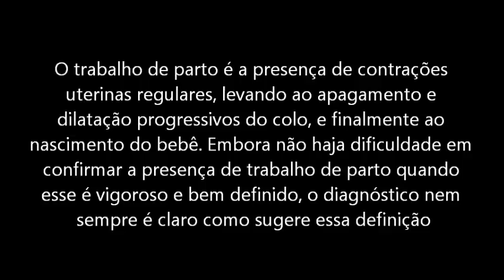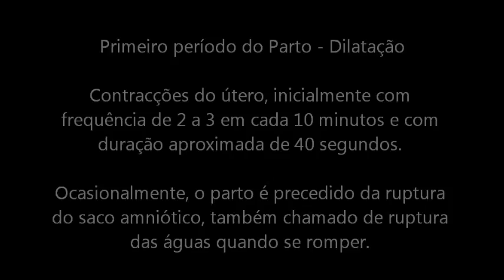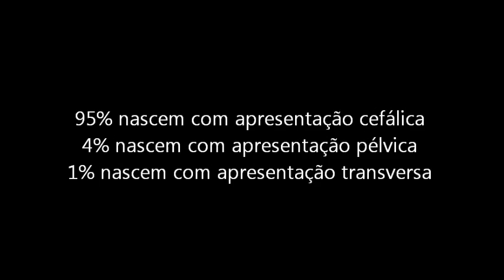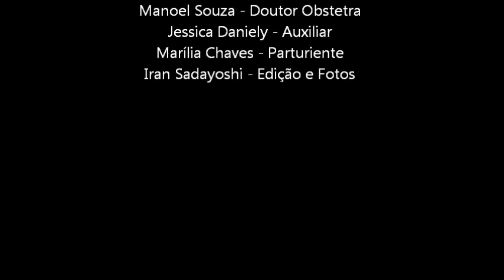Trabalho de Parto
Prova Prática da disciplina Saúde da Mulher 2
Universidade Nilton Lins
Curso Medicina
Professora: Dra Andreia Ferreira
Alunos: Iran Sadayoshi, Jéssica Danielly, Manoel Souza e Marília Chaves